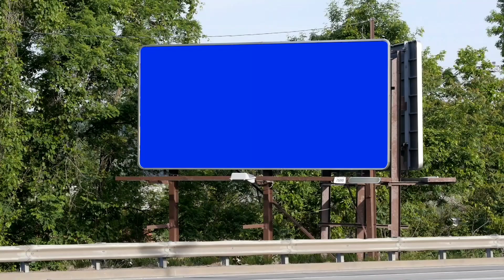Koes Plus 1980